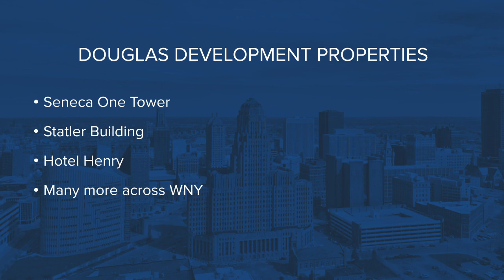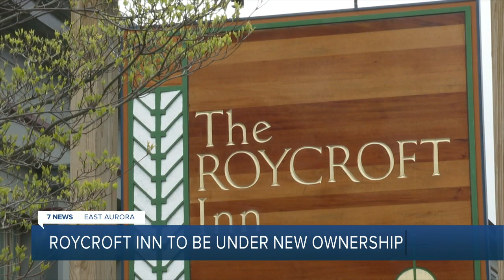Douglas Development in negotiations to purchase The Roycroft Inn in East Aurora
The deal would include The Inn, the Roycroft Chapel, and a parcel of land at South Grove and Main Streets. The Roycroft Campus would continue to be owned and operated by the Roycroft Campus Corporation.